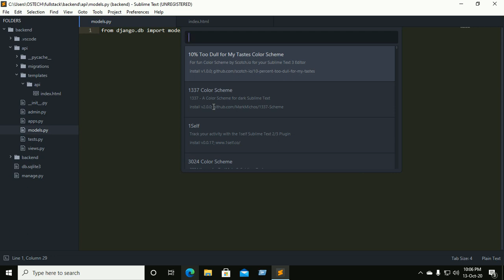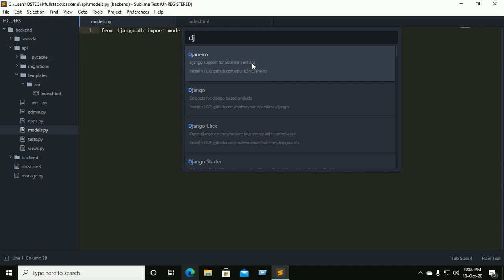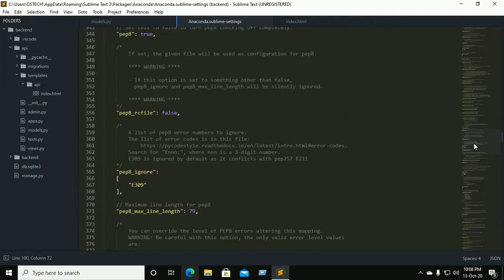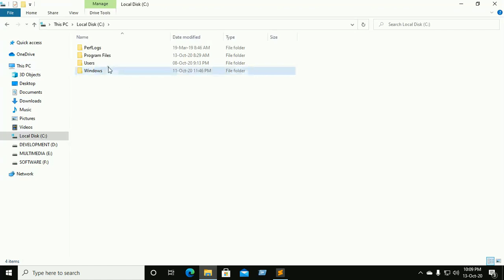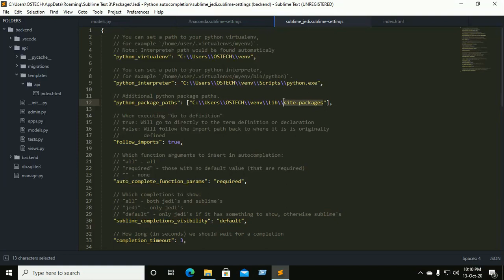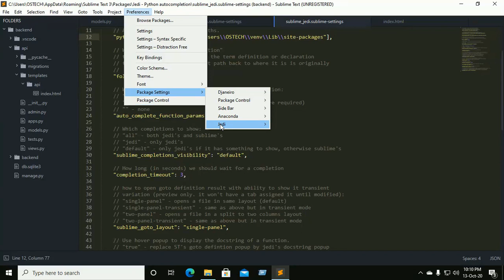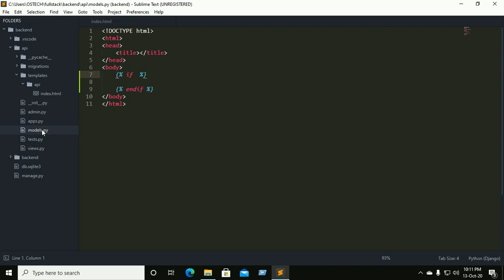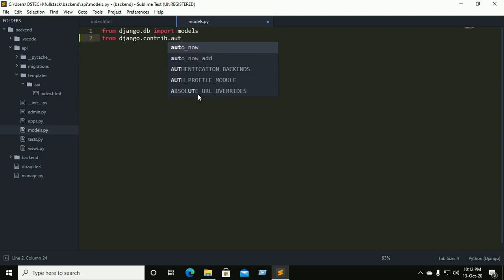Setting Sublime Text 3 for Python and Django Full Stack Development on Windows 10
Python & Django Setting in Sublime Text 3 for Full Stack Development within Djaneiro, Anaconda and Jedi - Python Autocompletion Packages in Windows 10 Machine.